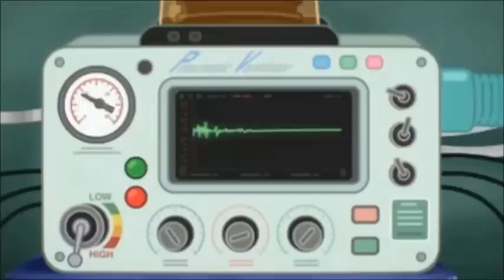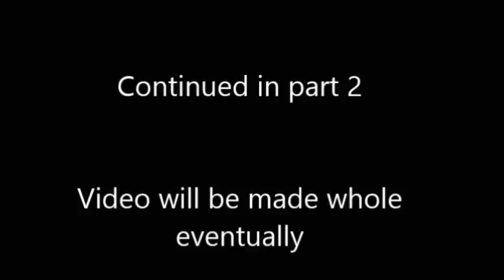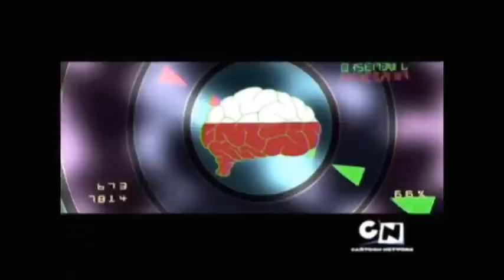Top 25 Most Disturbing Episodes of Kids' Cartoons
Now in one piece.